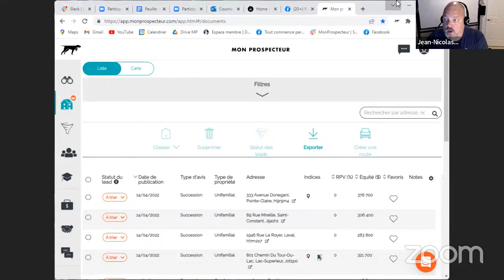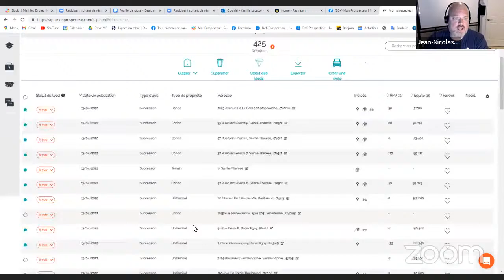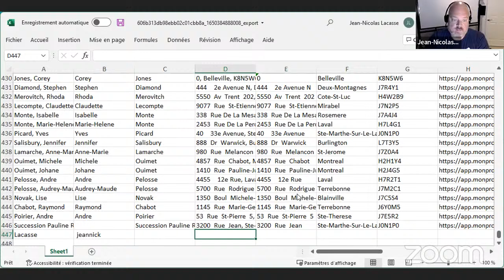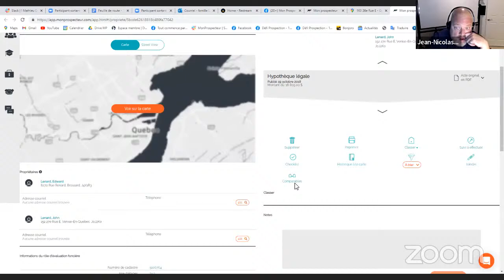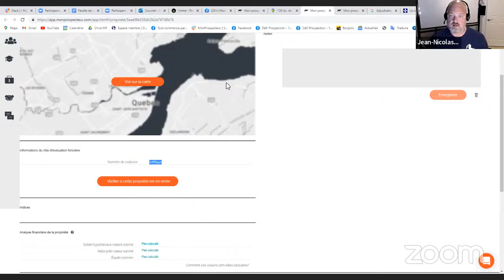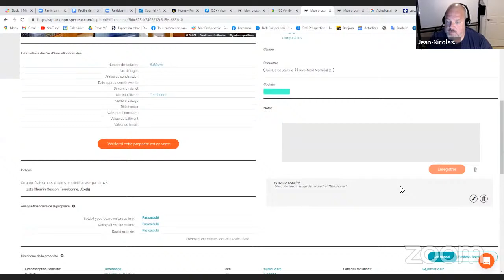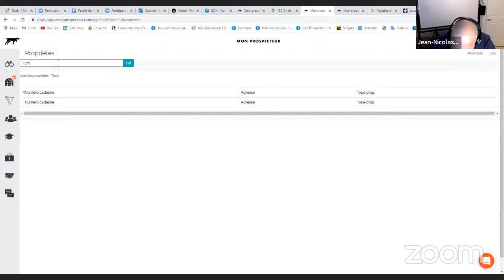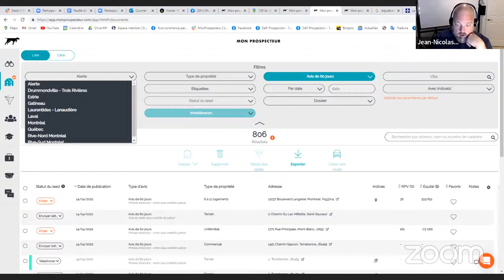Tout commence par un Deal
Trouve des aubaines en immobilier en moins de 6 mois qui te permettront de dépasser les 6 chiffres en revenu annuel. Tout commence par un deal t'apprends comment trouver, négocier et optimiser tes profits sur n’importe quelle transaction immobilière.

MON PROSPECTEUR aide les investisseurs immobiliers à dénicher des deals hors-marché, trouver des vendeurs motivés à vendre rapidement et automatiser leur prospection.

ACTIVE TON ESSAI GRATUIT ICI pour recevoir des alertes des aubaines actuellement disponible:

ET!